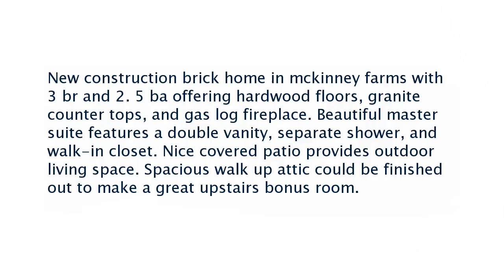Real estate for sale in Bowling Green Kentucky - MLS# 20173885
2917 Tumbleweed Trail
Bowling Green Kentucky 42101
MLS# 20173885

New construction brick home in mckinney farms with 3 br and 2. 5 ba offering hardwood floors granite counter tops and gas log fireplace. Beautiful master suite features a double vanity separate shower and walk-in closet. Nice covered patio provides outdoor living space. Spacious walk up attic could be finished out to make a great upstairs bonus room.